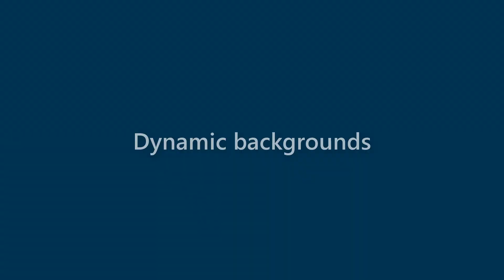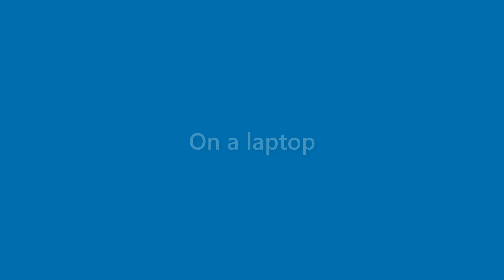Bobbie Montgomery - appearance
Name Look - Bobbie Montgomery - appearance. In this video we present "Bobbie Montgomery" name look and feel in various scenarios.
This video will cover:
How does "Bobbie Montgomery" look as a personal letterhead?
How does "Bobbie Montgomery" look on a business card?
How does "Bobbie Montgomery" look on a computer/laptop screen?
How does "Bobbie Montgomery" look with different background colors?
How does "Bobbie Montgomery" look with various fonts?